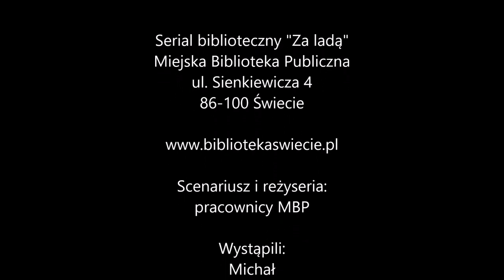"Za ladą" Sezon 2 Odc. 7 "Życzenie"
Sezon 2 Odcinek 7 "Życzenie"